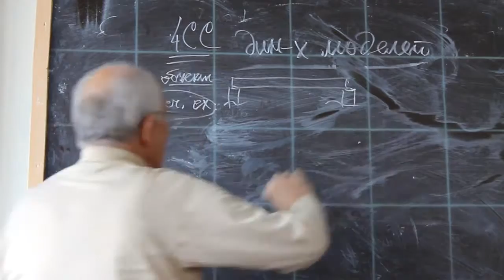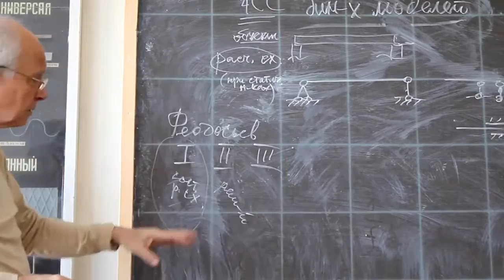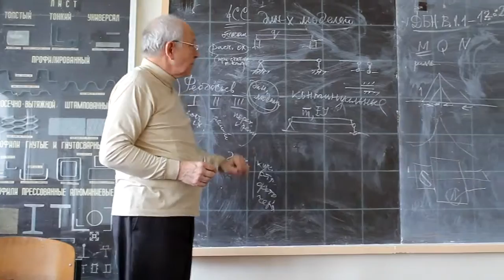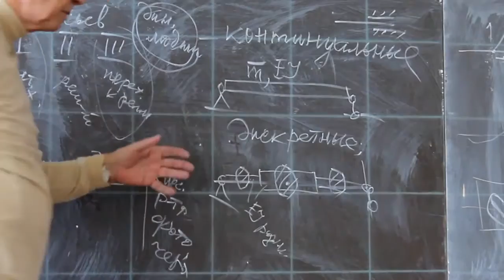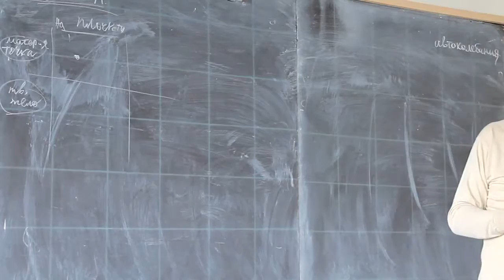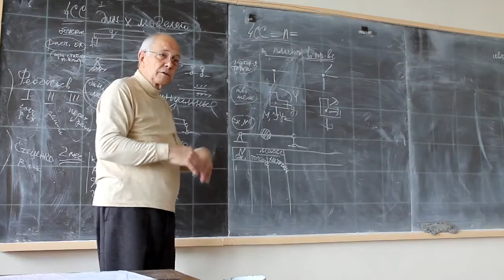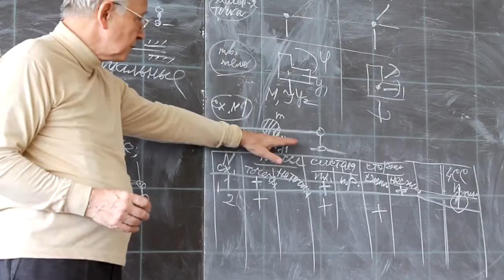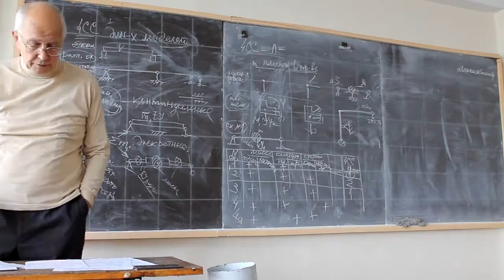3.2. Дискретные динамические модели.